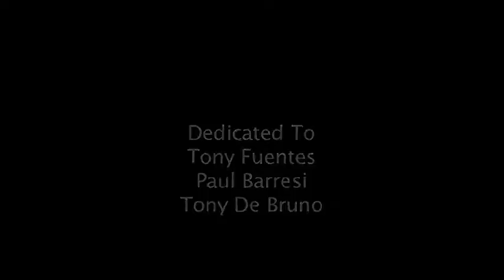RIK MARTINO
DIRECTOR RICK MARTINO..STAR EXECUTIVE PRODUCER RIK MARTINO IN " ONCE UPON A TIME THE WAS THE MAFIA/QUANDO UNA VOLTA CERA LA MAFIA
..NEWS PRESS AGENTS GLENN GREGORY/ANNA MARIA FIORE BIANCO/BILL KAISER 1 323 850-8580/HOLLYWOOD/CALIFORNIA/
USA